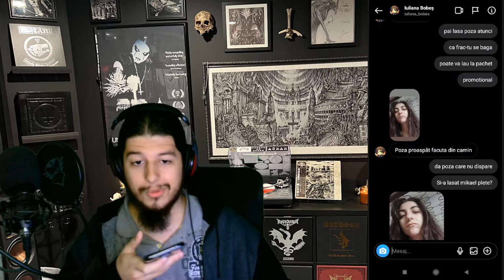Smash or pass cu abonatzii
Cooler Stock
16 GB RAM DDR4 3200 Mhz
Tastatura Myria
Casti Hama
Microfon Trust GXT 252 Emita Plus
Carcasa Serioux